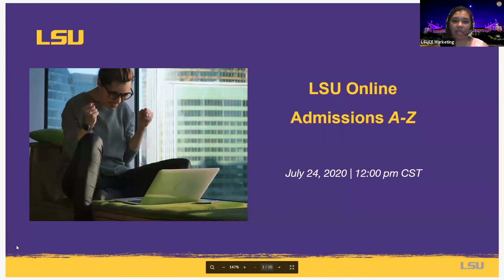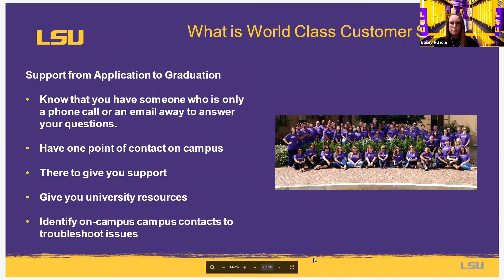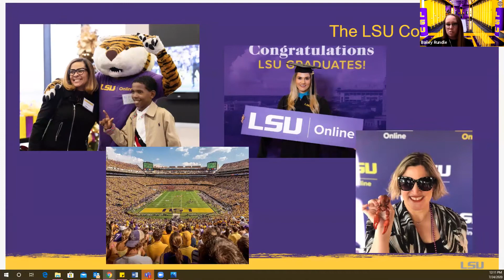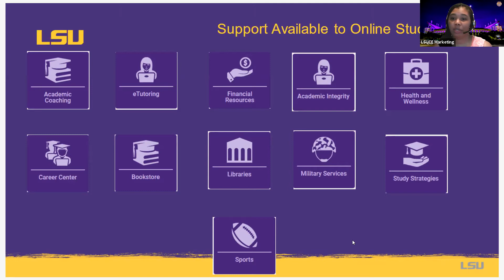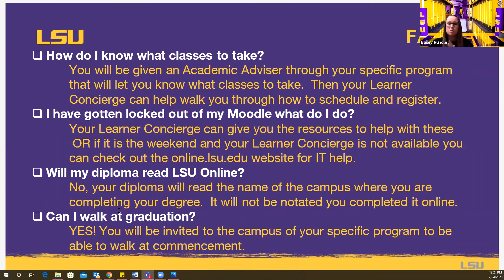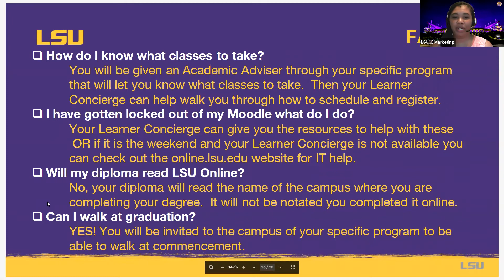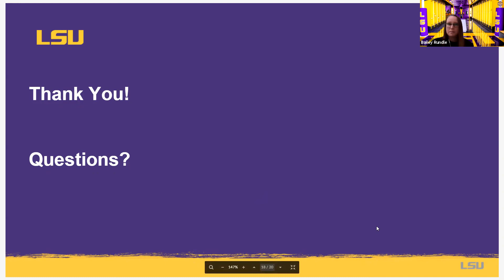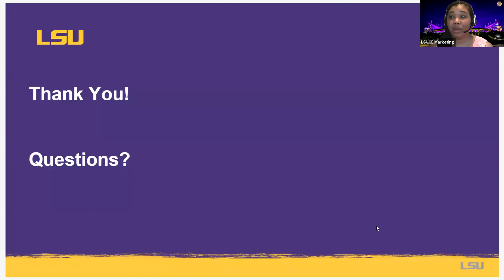LSU Online | Admissions A-Z Webinar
In this one hour webinar, Enrollment Concierge Brittney Randall and Learner Concierge Bailey Rundle cover every detail of the process including LSU’s transfer policy, payment options, admissions requirements, and LSU Online’s world-class customer service.